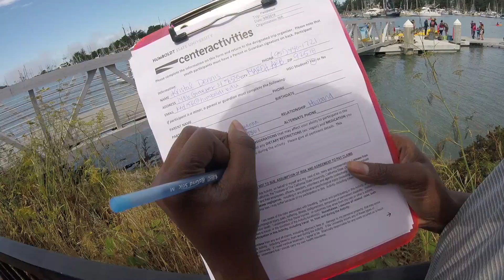almost FLIPPED the kayak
Just a couple of college students living life, hanging out, and having a good time.

This is my seventh (__7) of many shenanigans and jokes with my friends and family.